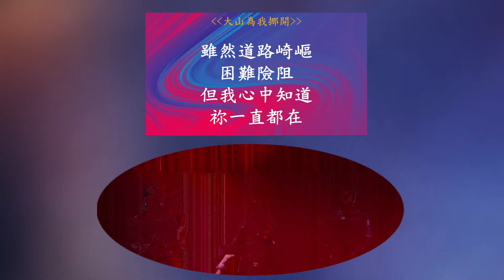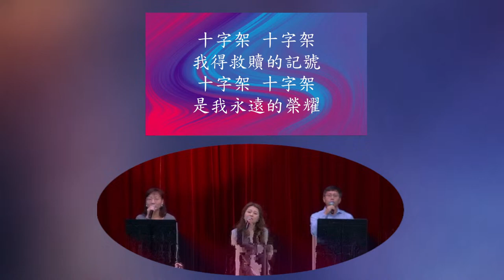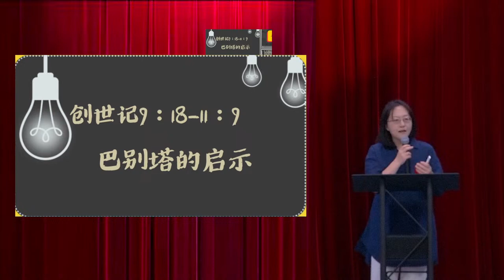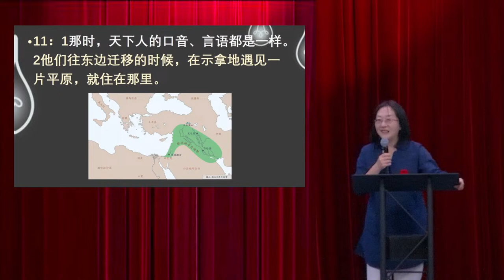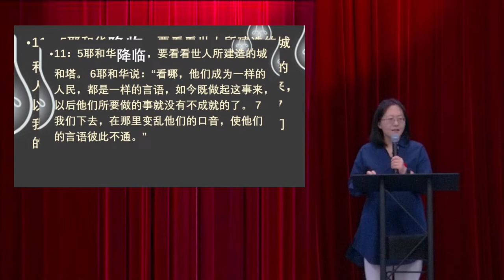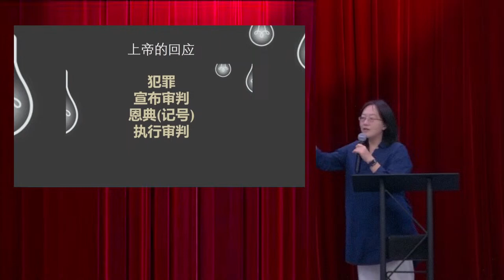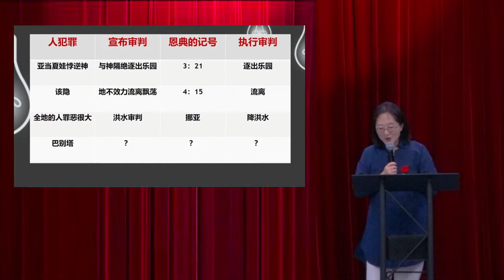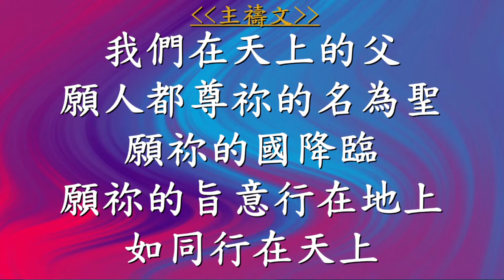2024年11月3日《寻求真理》系列 4 巴别塔的启示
加略山教会中文部主日崇拜 2024年11月3日
时间：第一堂: 09:00, 第二堂: 10:30
系列：《寻求真理》系列 4
讲员: Maggie牧师